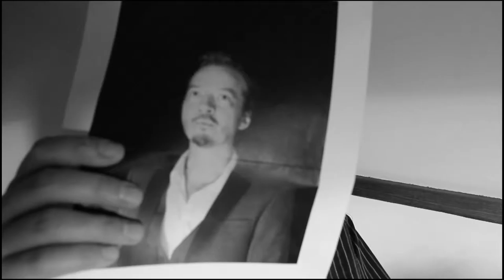The Scratch by Stephen Lowe (RIP) & Peter Phillips (Just A Day Job )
From the soundtrack of the film Just A day Job.
This is something I recorded in around 2002 with two friends of mine in Barnsley. Stephen unfortunately died in August 2013 but he was a Solid Funky- drummer. Peter is a top DJ in the North and supplied the 'Scratch'...Stephen used and electronic drum- kit and laid his beat in one take to a click- track. Peter did two scratch takes- both times flawlessly. I was waiting for the right project to use it on... Test shots FX on Nightclub scene.